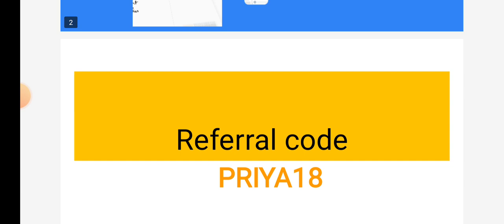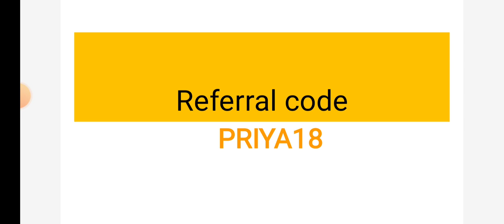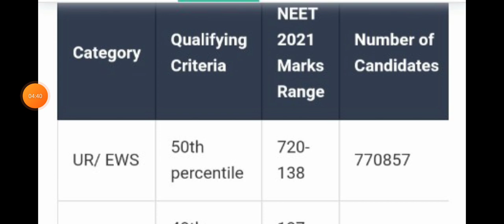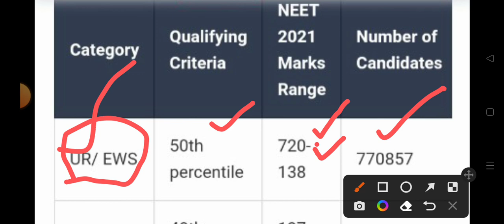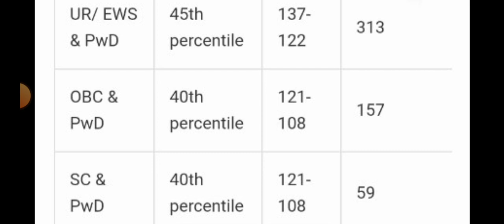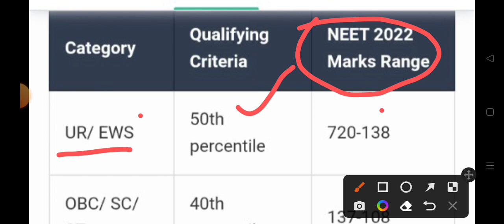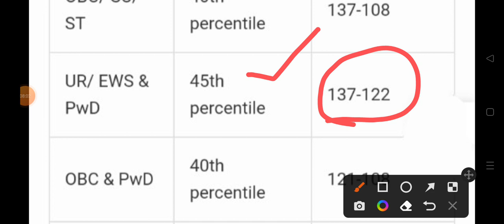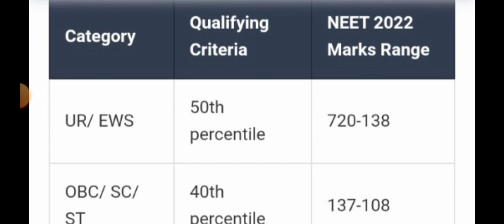neet UG 2022 cut off | neet UG 2022 minimum qualifying marks | neet UG 2022 vs neet ug 2021 cut off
good news || neet UG 2022 apply online form | neet 2022 online form link active now | neet UG 2022